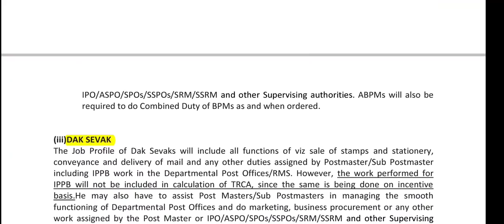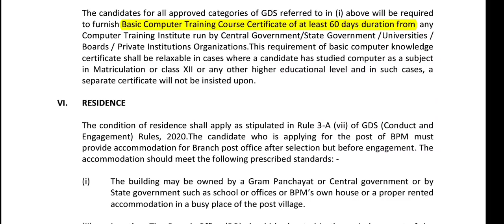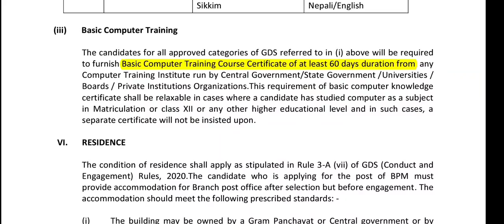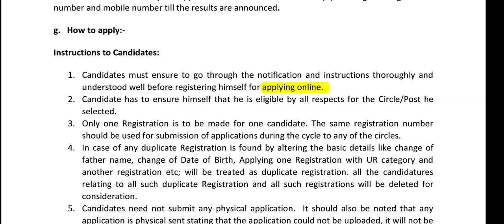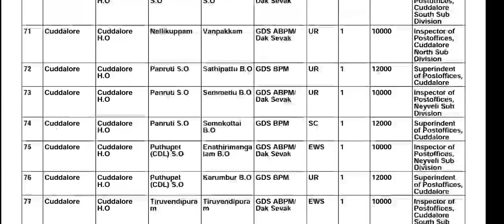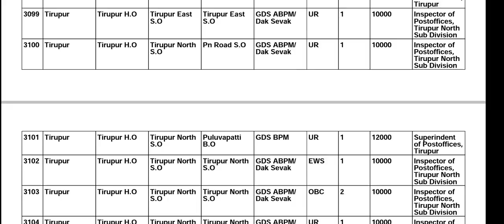தமிழக அஞ்சல்துறை GDS வேலைவாய்ப்பு 2020 Tamilnadu post office gds 2020 | tamilnadu gds 3162 vacancy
notification